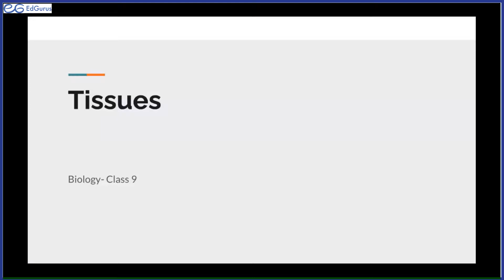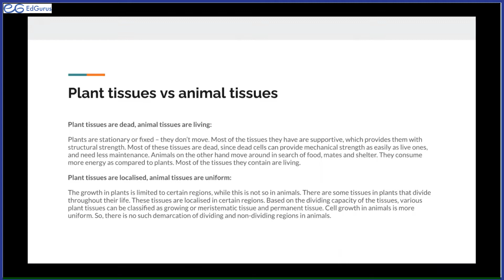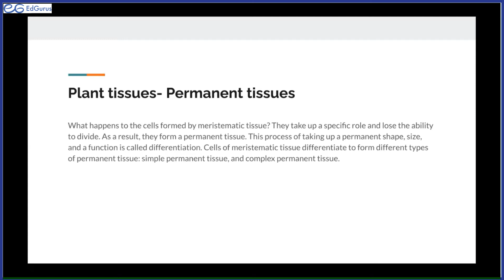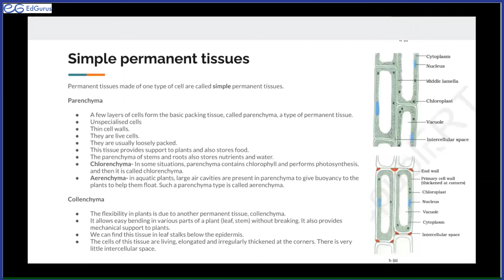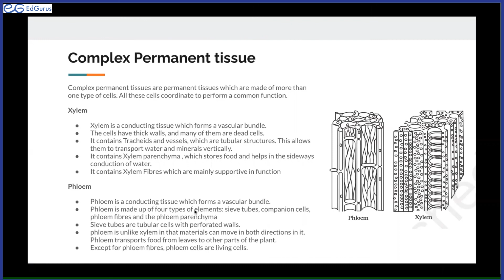Tissues - Part 1 (Plant Tissues) by Riya Sogani, Science, Class 9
In this video, Riya ma'am explains types of plant tissues.

EdGurus is a non-profit non-government online teaching platform supported by volunteer professionals - teachers, engineers, scientists and executives. To attend free online classes or to help us, register on the